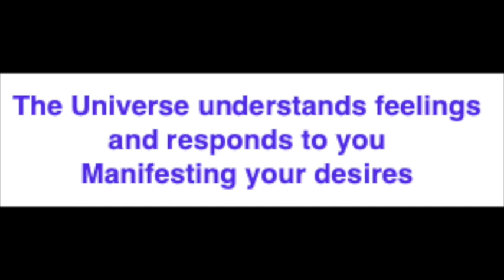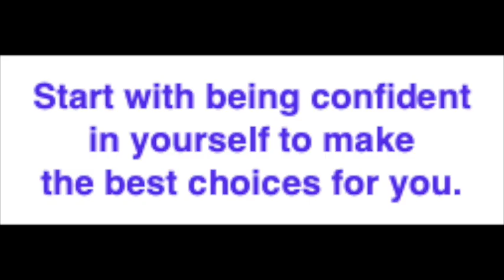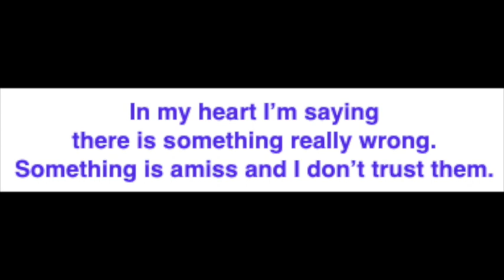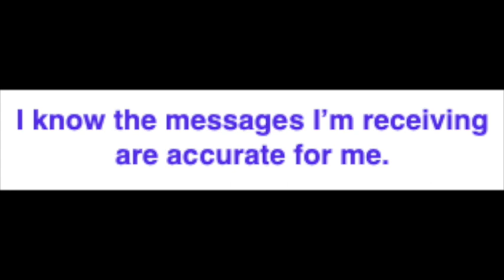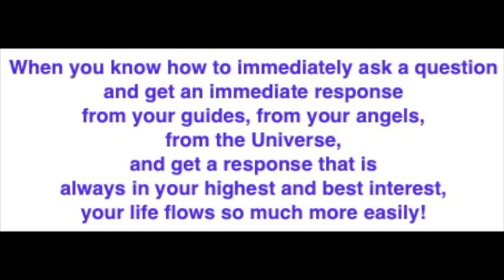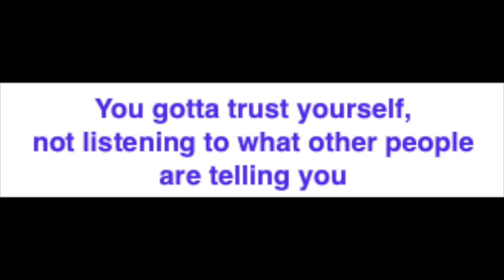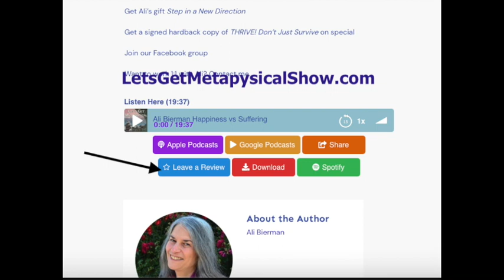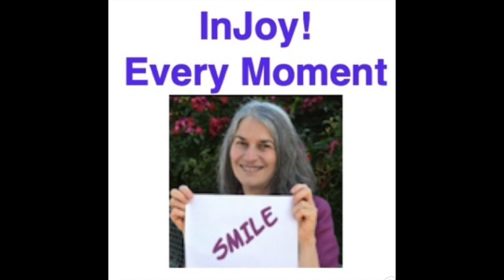Trust Yourself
So-called authorities tell you the choices you must make to achieve whatever result you seek in coming to them. They do not offer multiple or studied outcomes that add confidence to the choices they recommend. Often they assume you see their expertise as solid and never question their proposal.

Ali Bierman  shares why that may not be in your highest and best interest. Only you - your Spirit, your guides, your angels, and the Universe offer guidance to get you where you want to go - be it professional, health wise, or achieving True Happiness - advice that is always and only in your highest and best interest.

All your guidance supports you. More importantly, you alone check how you feel when considering each guided step. If it feels good then move forward in that direction. If, however, the choice does NOT feel good, honor your gut feeling and do not take that step.

One consideration: ask if that step is best taken then or is it meant for a later time or date. Perhaps you need to prepare, on some or on multilevels, to move forward in that direction. So the choice is in your highest and best interest but maybe a pause is best in the moment.

Trust yourself to know, in your heart, what is best for you. No one else has your best interest in their heart.

Why?

You heart connects you to the Universe where manifesting happens. No other person can do that for you no matter how much they love you and wish they could steer your choices.

ACTION STEP:
Choose one question you have been pondering, unsure of which direction to choose. Share it below along with the possibility you lean toward and, if you feel very bold, share why.

Discover how to communicate with the Universe, your guides and angels. Ali makes it easy.

Join our Facebook group for extras in addition to making friends and asking questions.